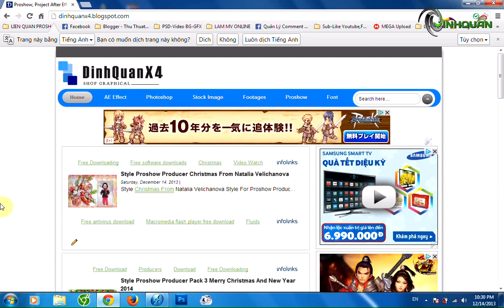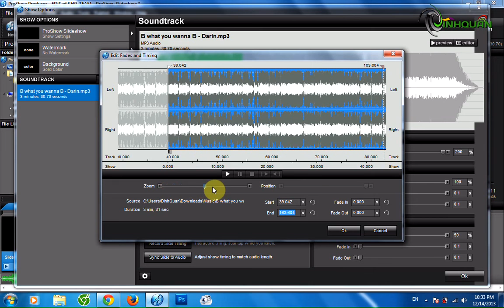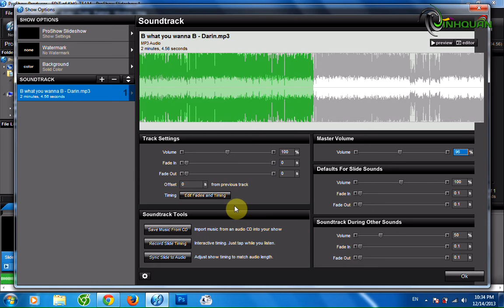Tutorial 14 Hướng Dẫn Hiệu Chỉnh Âm Thanh Trong Proshow Producer